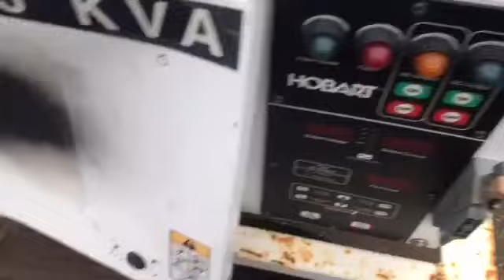STCK IN AN ENDLESS LOOP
Scrap looper🚗😳